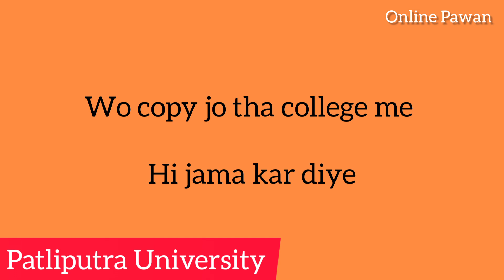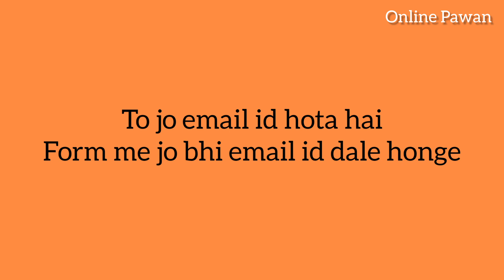pataliputra university me ug part 2 ka form number kaise pata kare / Form Number Kaise Khoje Part 2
Patna university, Patna women's collegPatna university, bihar BED 2020
Patna university, bihar University muzaffarpur
Patna university, bihar University muzaffarpur, Patna women's college
Patna university, Patna women's college, bihar University muzaffarpur, maghad University
Patna university, Patna women's college, bihar University muzaffarpur, tilak Majhi University, Tmbu university, Munger university, Purnea University, Bihar news
Patliputra University Registration Slip kaise download kare, patliputra university vocational course registration slip 2020, patliputra University exam from online part-1 kab se hoga, patliputra university how to fill up exam from online, educational Point, patliputra university 2020, patliputra University admission 2020, part - 2, patliputra university new Exam Routine, New Exam Routine